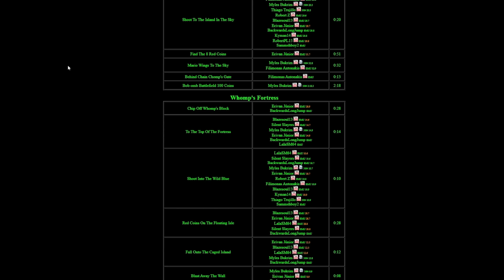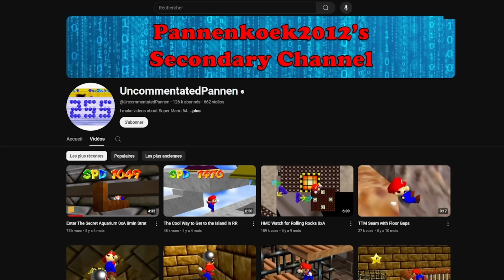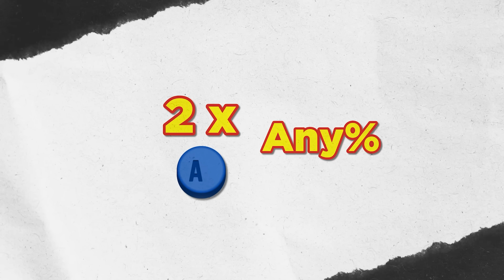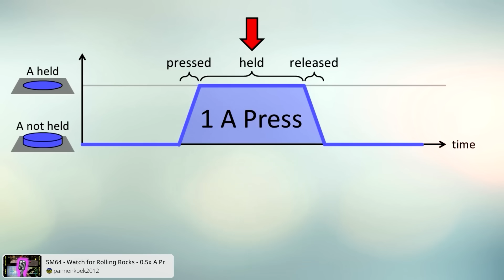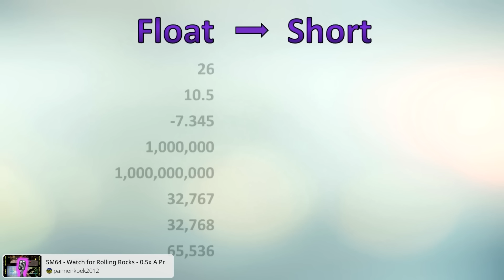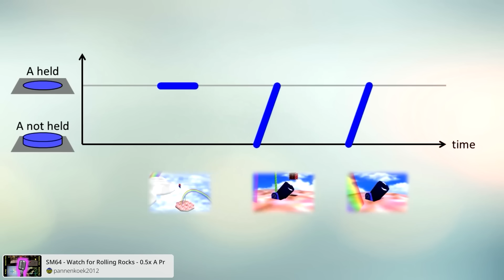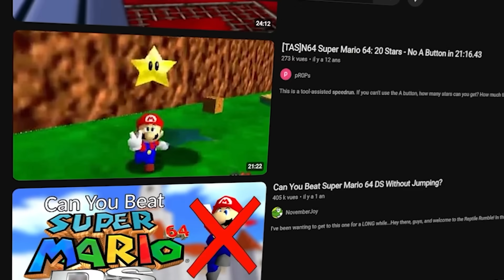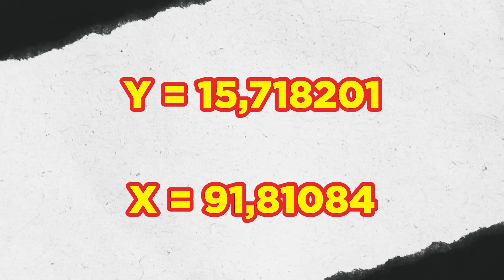Finir SUPER MARIO 64 SANS SAUTER ❌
🌠Découvrez la mise à jour 2.3 de Honkai Star Rail avec ce lien et obtenez 50 jades stellaires avec le code WAKE4HCV745T ! Quand on parle de Mario, on pense inévitablement à son saut légendaire. Mais... que se passerait-il si on décide de finir un jeu Mario 3D sans utiliser une seule fois cette mécanique de saut ? Ça donne un challenge tout aussi passionnant que compliqué !

Vidéo réalisée par :
Sayto 📃
Dr.Poney 🎤 🎬
Bouwah 🎬
Myst 🎬

La vidéo de Bismuth sur l'histoire du "A Button Challenge" qui nous a servi comme illustration (merci beaucoup à lui pour son travail)
Sources : à venir
Miniatures par Numiss